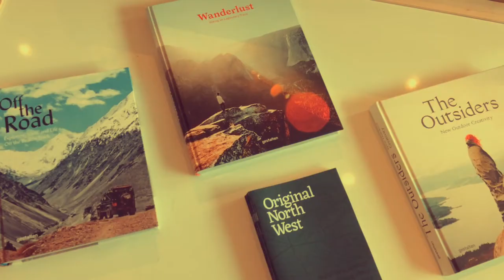XamVolo x Outsiders Photoshoot for Bido Lito! Magazine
This month I shot a feature for the latest issue of Bido Lito! Magazine with one of my favourite artists XamVolo in collaboration with Outsiders Store who have just launched their Liverpool Shop! This is a short behind the scenes video of the photoshoot at Crosby Beach and you can see the Full Feature in Issue 83 of Bido Lito! Out Now!